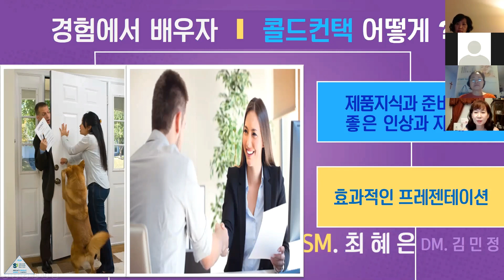(Korean) My Cold Contact Experience by DM. Jackie Kim at Absolute Atomians Korean Seminar 0907-2020